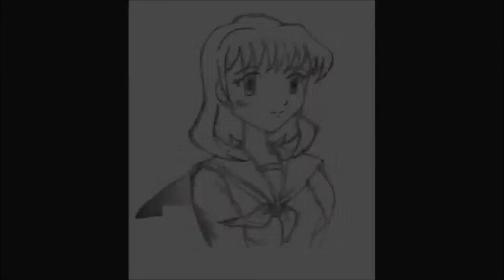FOLLOW YOUR PASSION NOW !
Rie chan extra video, its contain my Rie chan Anime drawing and short animation test, please enjoy to watch  :)